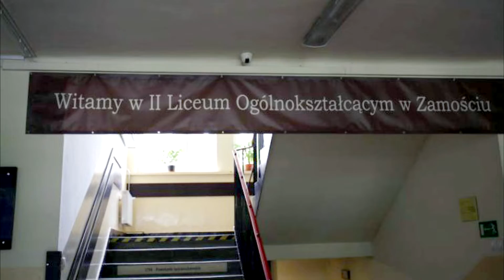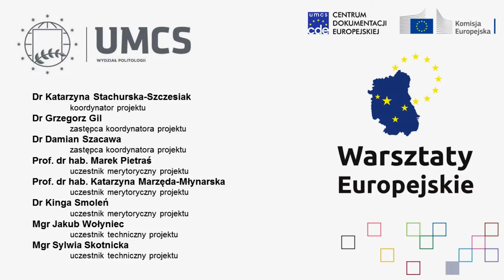Warsztaty Europejskie Zamość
Wydział Politologii wraz z Centrum Dokumentacji Europejskiej UMCS po raz kolejny otrzymał projekt na kompleksową organizację cyklu warsztatów dla uczniów szkół średnich, tzw. first time voters, w regionie lubelskim. Warsztaty są elementem edukacji obywatelskiej na temat Unii Europejskiej w piętnastą rocznicę akcesji Polski do UE.

Zdjęcia: Sylwia Skotnicka, Mateusz Wzorek, Gabriela Wiejak
Montaż: Jakub Wołyniec